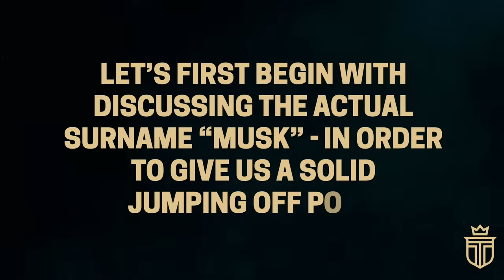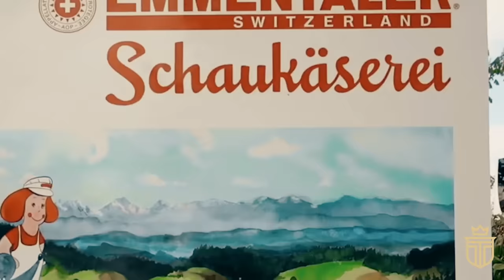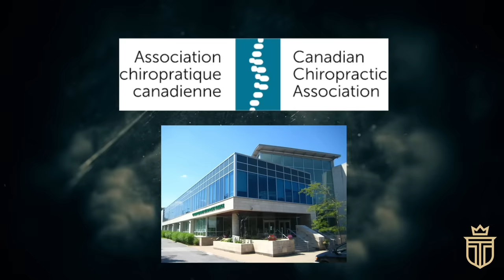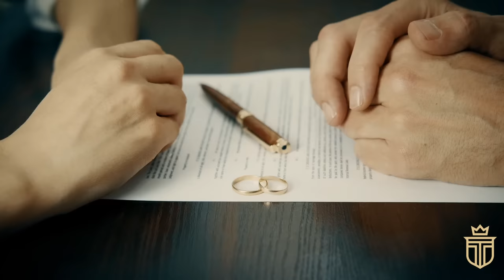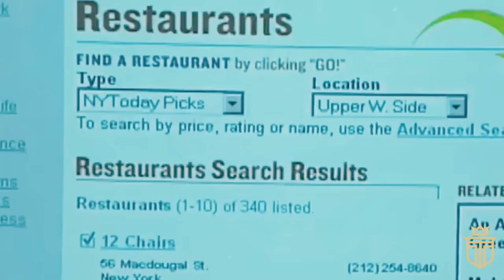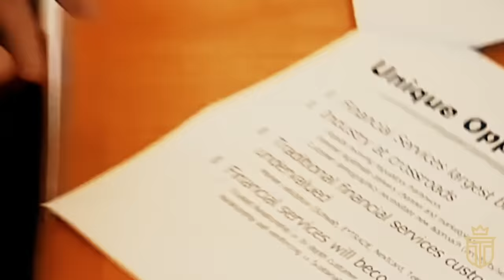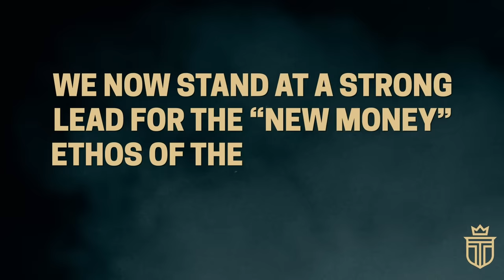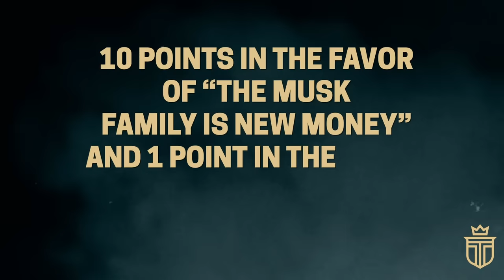The Musk Family: "Old Money" or "New Money"?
The Musk family - spearheaded by the richest person in the world, Elon - has a question that everyone is asking - are the Musks are an “old money” family or a “new money” family?

TIMESTAMPS:
0:00 Introduction
1:04 Chapter 1: Were The Musk Ancestors “Old Money”?
11:12 Chapter 2: Are Elon Musk’s Parents “Old Money”?
16:35 Chapter 3: The Childhood of Elon Musk
20:07 Chapter 4: Elon Musk's Career
26:16 Chapter 5: Elon Musk’s Love Life: Old Money or New Money?

In the ever-evolving world of Silicon Valley, where fortunes shift with rapidity, the name Musk stands out, eliciting both awe and debate.

This family, led by Elon Musk, the world's wealthiest individual, has become a byword for pioneering innovation and bold business risks.

The central question intriguing many is whether the Musks hail from a long-standing lineage of wealth and power, or if they represent a break from tradition, embodying a novel paradigm of success and influence.

Today's episode delves into this query, tracing the Musk family tree back to its roots. We explore the origins of the surname "Musk," examining theories of its English and Dutch beginnings, and scrutinize the lives of Elon's forebears.

The journey through the Musk lineage presents a complex tapestry of English, Anglo-Canadian, Dutch, and Swiss heritages, unearthing a blend of modest and affluent backgrounds.

The narrative scrutinizes the English roots of the Musk family, where early ancestors like John Musk, who wed Maryann Edwards in 1791, and their son Harry, a farm laborer, highlight a humble beginning.

This contrasts with the family's later connections to the aristocratic Norman French lineage, suggesting a nuanced old-money trace.

Moving to the Dutch ancestry, the episode examines the Free Burghers in South Africa, Dutch settlers who became independent farmers, embodying a middle-class ethos.

Their socio-economic status, intertwined with the Cape Dutch and Boers' divide, adds layers to the Musk's financial history.

The episode also delves into the Swiss origins of the Musk family, focusing on the Haldimann family from the Emmental region, known for its pastoral charm and Emmental cheese.

Despite the region's economic significance, the Musks' Swiss lineage seems disconnected from aristocratic wealth, painting a picture of industrious farmers.

Exploring Maye Musk's (Elon's mother) life, the episode highlights her modeling career and advanced education in dietetics, juxtaposing "old money" lineage with modern professional choices.

Similarly, the episode covers Elon's father, Errol Musk's career as an electromechanical engineer and his ventures, painting a portrait of self-made success.

The narrative then turns to Elon Musk's upbringing in Pretoria, South Africa, and his education at Pretoria Boys High School.

Despite the school's prestige, Elon's childhood was marked by financial challenges and emotional complexities, diverging from typical "old money" experiences.

The focus then shifts to Elon's early ventures, including Zip Two Corporation and PayPal, underscoring his entrepreneurial spirit and innovation-driven path, distancing him from "old money" trajectories.

His involvement in SpaceX, Tesla, SolarCity, Neuralink, and The Boring Company further cements his "new money" status, characterized by groundbreaking endeavors and a willingness to challenge conventions.

Finally, the episode delves into Elon's personal life, examining his marriages and relationships, which diverge from traditional "old money" norms, further emphasizing the "new money" ethos of the Musk family.